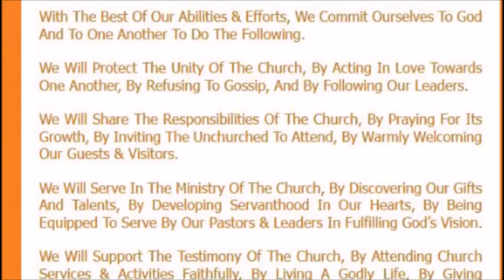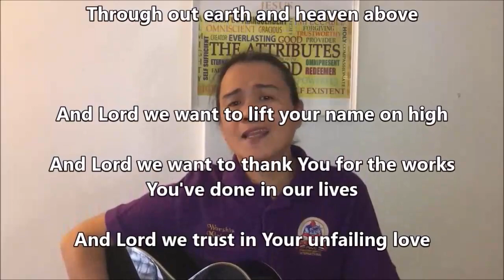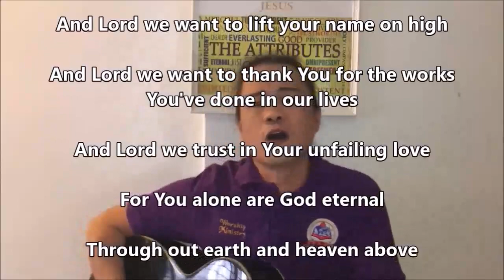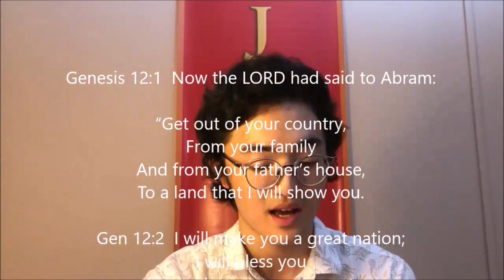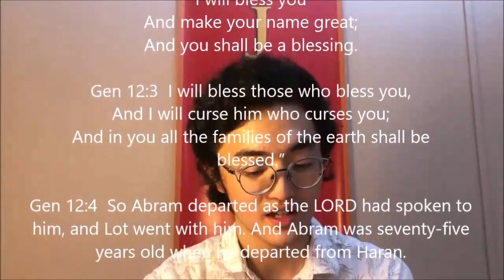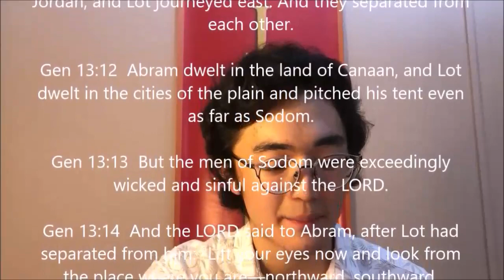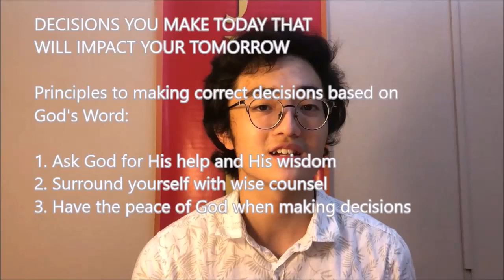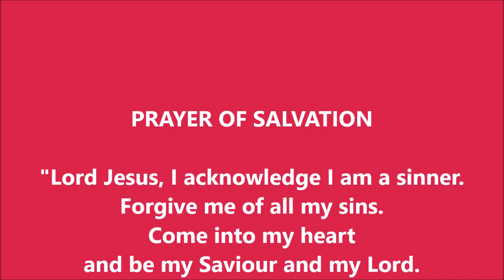FGCCI Media Sunday Service 17 May 2020 - Speaker: Bro Daniel Koay Yohan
Decision You Make Today Will Impact Your Tomorrow by Bro Daniel Koay Yohan